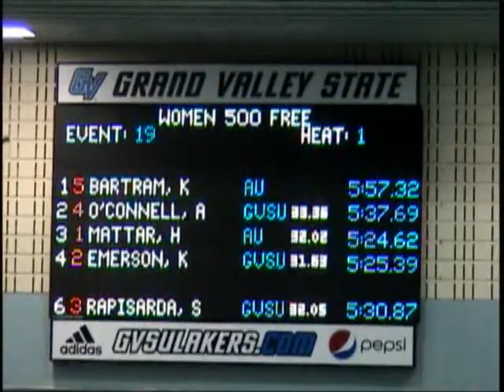W 500 Free 2012 Oct 27 Gv vs AU